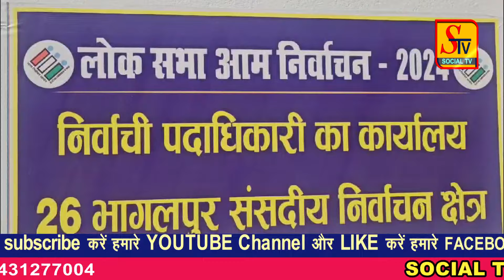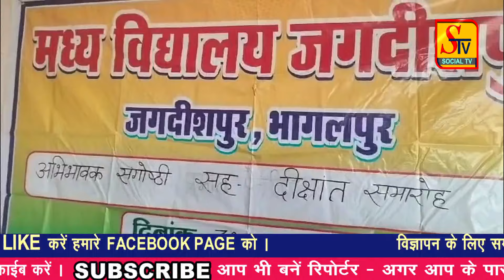Bhagalpur News - 30 MARCH 2024 । bhagalpur ki taja khabre । bhagalpur news live today